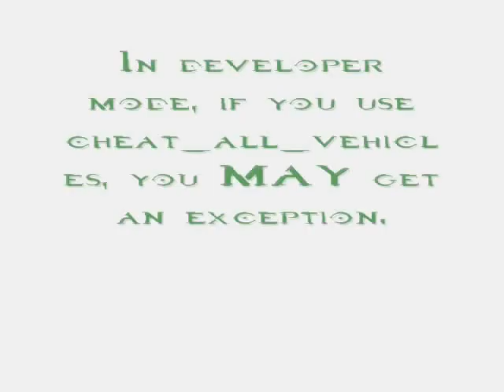Halo Custom Edition Maps Episode 39: christmas_halo_remix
Here is a very early Christmas gift: Halo Custom Editon Maps Episode 39. It is a christmas map on halo!

Today's map is christmas_halo_remix
The Map was made by: SapperGrunt (gruntfromhalo)

Description: This map is a humorous Christmas map. If you have no sense of humor, you probably won't like it much.

Game types: All game types work but. Any game type except race is recommended.

Weapons
Candy Cane Gun
Ornament Gun
Wreath Blade
Branch
Eggnog Gun
Icicle Gun
Snowball Grenades
Present Grenade: when it explodes it spwans a toy train.

Vehicles
Red and Green Snowy Warthogs

Scenery
Snowy pine trees and a custom bridge.

Special thanks to Noob Saibot for recording the ice sniper.